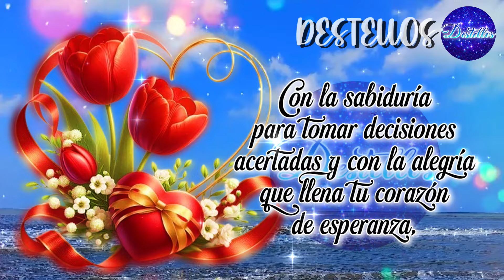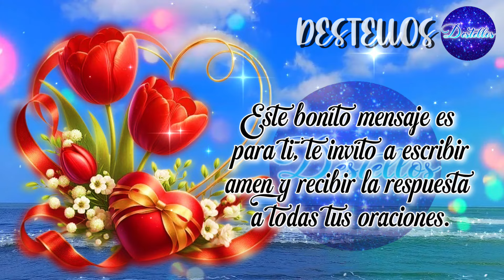BONITO MENSAJE con LINDO VIDEO Para Alguien Especial BONITAS REFLEXIONES y FRASES MOTIVADORAS ábrelo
Para ti estas bonitas palabras positivas e inspiradoras de la vida. En este hermoso día, tarde o noche le pido a Dios en mis oraciones por ti, porque es lo único que puedo hacer hoy a la distancia, y es mi única forma de ayudarte. Hermoso video motivacional, Reflexion, Reflexiones, Amor, poemas Frases, Amor propio y Mensajes de Dios para dedicar y compartir.